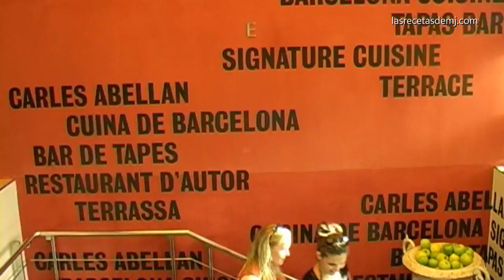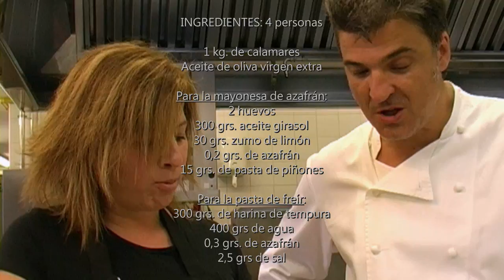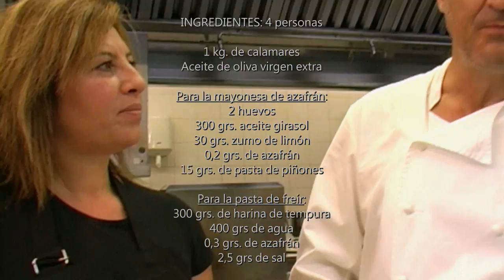CALAMARES DE PLAYA A LA ROMANA CON AZAFRÁN | Con Carles Abellán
El reconocido chef Carles Abellán nos prepara uno de los platos más representativos de su restaurante BRAVO 24 de Barcelona, unos calamares a la romana con mayonesa de azafrán. Abellán fue discípulo de Ferran Adrià en El Bullo, tiene 1 estrella Michelin en COMERÇ 24 y dedica la carta del BRAVO 24 a las recetas tradicionales de Barcelona.

Para la mayonesa de azafrán:
2 huevos
300 g aceite girasol
30 g zumo de limón
0,2 g de azafrán
15 g de pasta de piñones

Para la pasta de freír:
300 g de harina de tempura
400 g de agua
0,3 g de azafrán
2,5 g de sal

2012